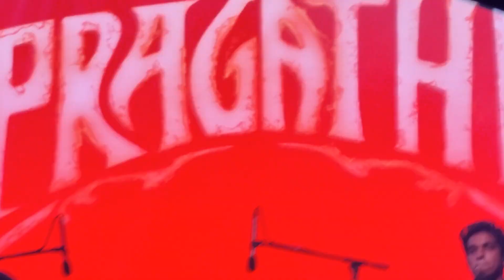PRAGATHI PERFORMING OWN COMPOSITION FOR THE TIME IN UAE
Harisankar Pragathi Band Perfoming own composition for the first time . Enjoy with Harisankar and team